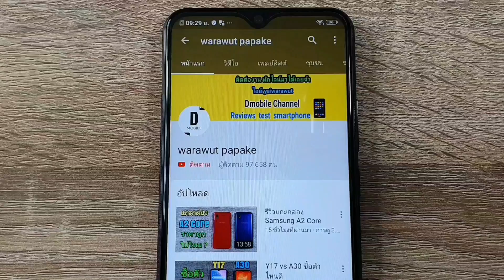รีวิว Power bank Xiaomi ชาร์จเร็ว 40W เร็ว แรง ทะลุนรก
กดติดตามช่อง WAWA Kids Art ได้ที่ลิ้งนี้เลยครับ เป็นช่องสำหรับเด็กๆ ดูได้ทุกวัย เสริมความรู้ ทักษะต่างๆ พาลูกๆหลานๆแวะเข้ามารับชมได้ครับ เป็นช่องของพี่ใหญ่อีกช่องคร้าบ